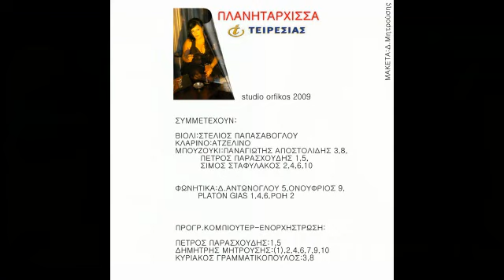Γιώτα Βρυζώνη - Αφιέρωμα στον Δ.Μητροπάνο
Μουσική,στίχοι : Γιώτα Βρυζώνη (Πλανητάρχισσα)
Ενορχήστρωση : Δ.Μητρούσης